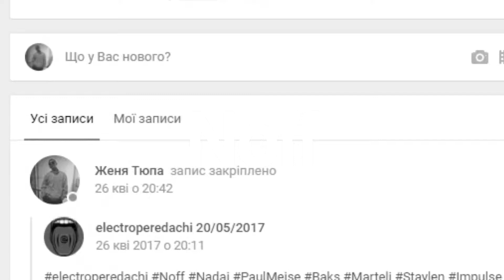Noff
Вдыхая жадно опьяняющий воздух понимаешь что мир это всего лишь система и будущее не обойдется без роботов.